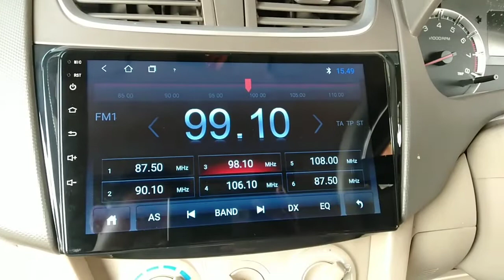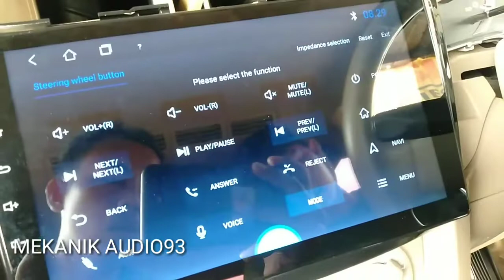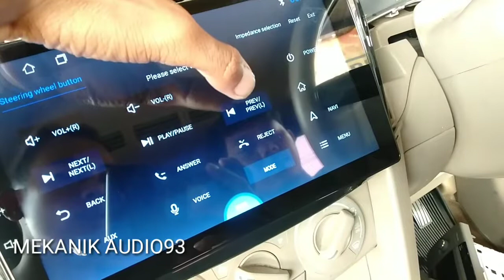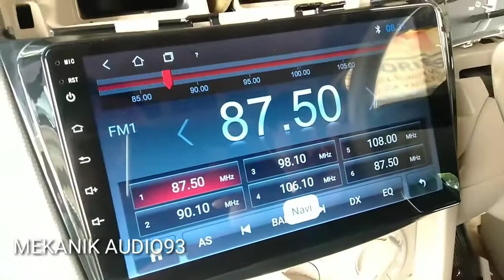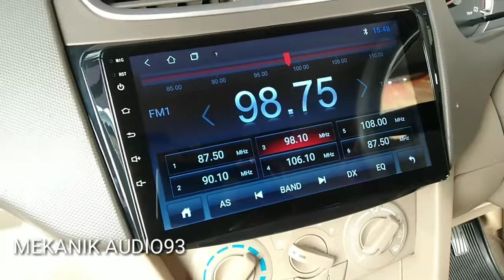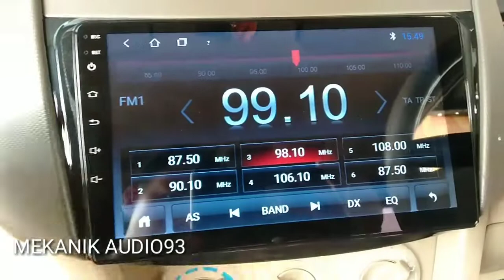Instalasi kabel head unit android 9 inch di mobil ertiga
HALO semuanya kembsli lagi di chanel gw mekanik audio93 disini gw bakal sharing cara pemasangan atau cara instalasi kabel head unit android 9 inch di mobil suzuki R3 , dan cara pasang kabel steering weal ,atau cara conect kabel steering weal mobil R3 namun untuk kabel steering weal di video selanjutnya maka dari itu saya minta dukungan dan suport chanel ini dengan cara like share dan subscribe nya biar gw makin semangat bikin conter atau videonya ,,,,,
dan gw bisa berbagi ilmu bersama kalian secara gratis .
semoga yg subscrib dan komen dapet rizky yg lebih sama ALLAH SWT .